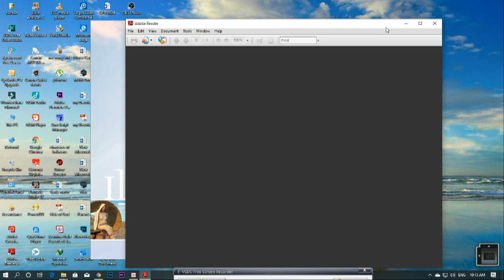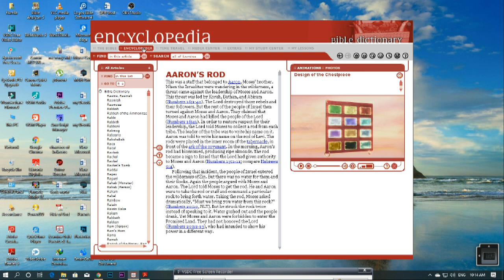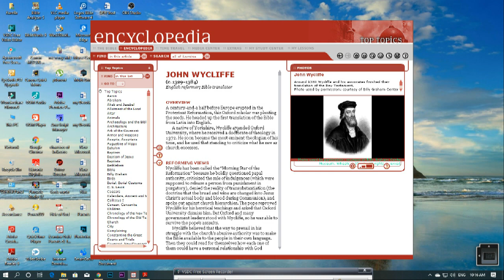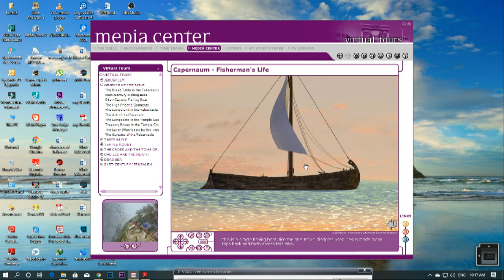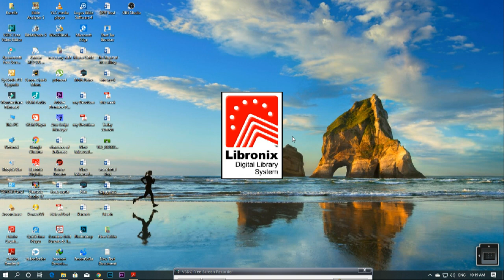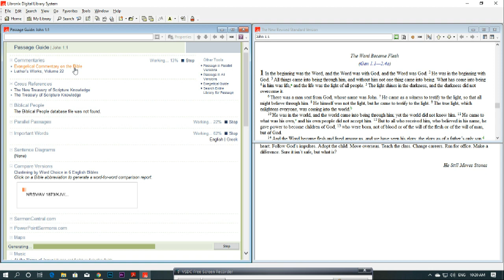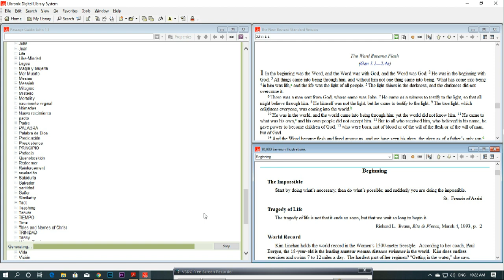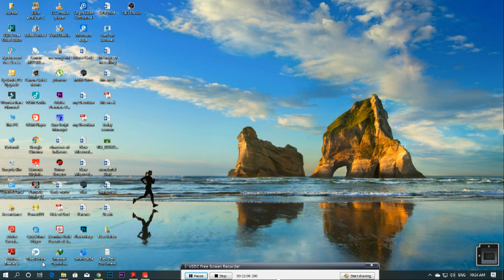సేవకులకు ఉపయోగపడే సోఫ్త్వరేస్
కంప్యూటర్ గాని లాప్టాప్ ఉంతే మీరు గుపయోగించగలరు